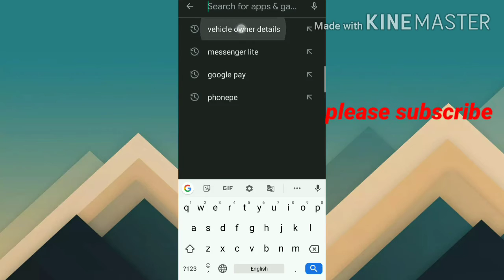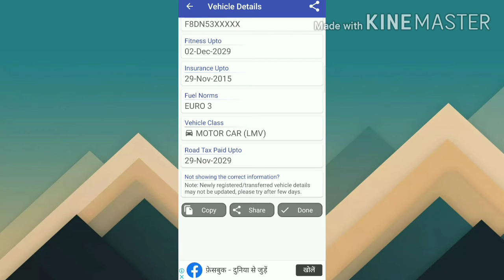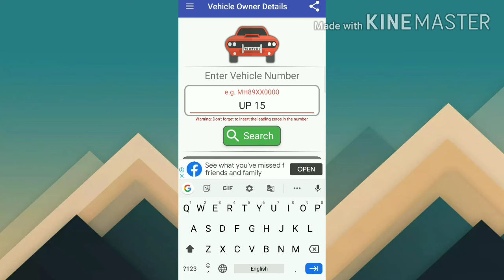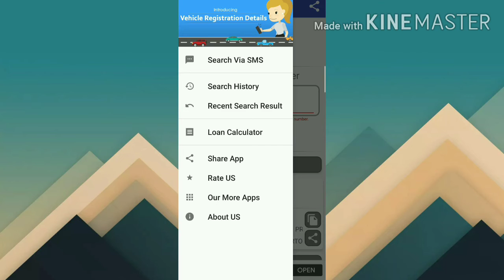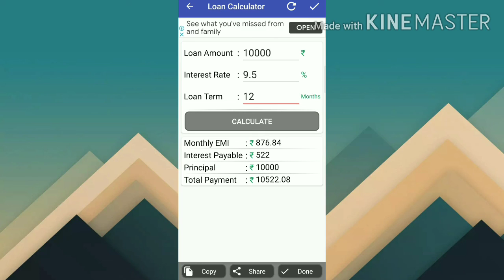gadi ke number se Malik ka pata kaise kren? best vehicle tracker | gadi ki details kaise pata kare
किसी वाहन की जानकारी कैसे  चैक करे, गाड़ी नंबर से जाने वाहन की पूरी जानकारी,  check vehicle details.
सिर्फ एक नम्बर डालते ही वाहन की पूरी जानकारी आपके सामने, आसानी से किसी गाड़ी की पूरी डिटेल्स जाने बस मिनटों में।